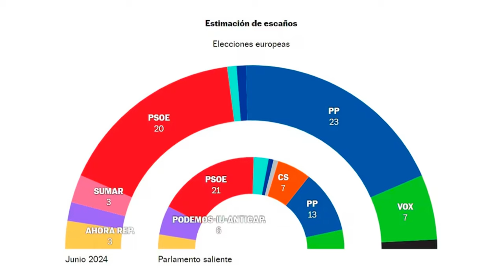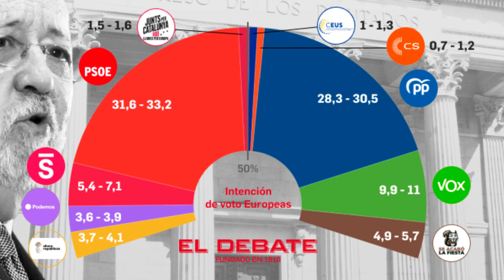🔴El 'efecto Alvise Pérez' inquieta a PP y Vox para alegría de La Moncloa🔴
En este video, discutiremos el 'efecto Alvise Pérez' y cómo está preocupando al PP y Vox, para la alegría de La Moncloa.¡No te lo puedes perder! ¡Solo en distritotv!distritotv